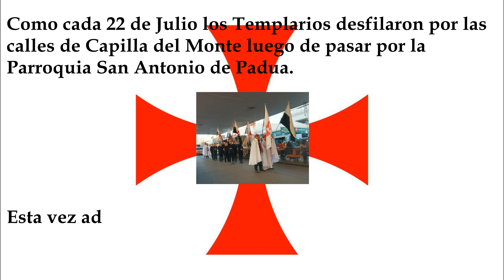Desfile TEMPLARIO en CAPILLA DEL MONTE - Maria Magdalena y Fátima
Los templarios desfilan por la calle techada en una nueva fiesta de Santa María Magdalena.  Luego de pasar por la parroquia San Antonio de Padua y para bendecir la imagen de la virgen de Fátima, los vemos desfilar.

Si este video te aportó algo y queres colaborar con el mantenimiento del canal, podes hacerlo a través de los siguientes medios.

💰 COLABORACIONES A VOLUNTAD CON EL CANAL DESDE ARGENTINA:
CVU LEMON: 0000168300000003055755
ALIAS LEMON:  Espiral.Azul.Lemon

Música del fragmento resumen introductorio:
Epic TV Theme de Audionautix tiene una licencia Atribución 4.0 de Creative Commons.

𝑰𝒏𝒔𝒕𝒂𝒈𝒓𝒂𝒎 𝒅𝒆 𝑸𝒖𝒊𝒎𝒂 ➡️ @𝙌𝙪𝙞𝙢𝙖𝙢𝙖𝙡𝙩𝙚𝙨𝙞𝙩𝙖

𝑳𝒂 𝒑á𝒈𝒊𝒏𝒂 𝒅𝒆 𝒍𝒐𝒔 𝒄𝒖𝒆𝒏𝒕𝒐𝒔 𝒅𝒆 𝑳𝒐𝒓𝒆𝒏𝒂: 𝒉𝒕𝒕𝒑𝒔://𝒘𝒘𝒘.𝒏𝒂𝒓𝒓𝒂𝒎𝒆𝒍𝒐.𝒄𝒐𝒎

⭐⭐ IMPORTANTE ❗❗⭐⭐ Si consideras que algún contenido de este video está o puede estar protegido por derechos de autor y no he citado los créditos correspondientes, por favor ponete en contacto conmigo para que pueda resolverlo a la brevedad.  Muchas gracias.